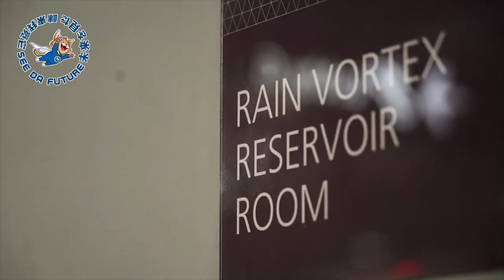维护成本对比！新加坡星耀樟宜 对比 三亚海棠湾免税城